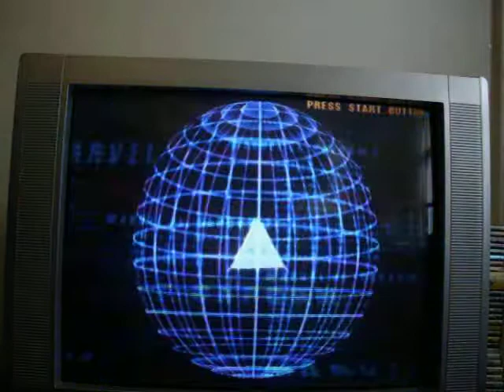Mavel vs Capcom 2 Gameplay match part 2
part 2 of my match enjoy